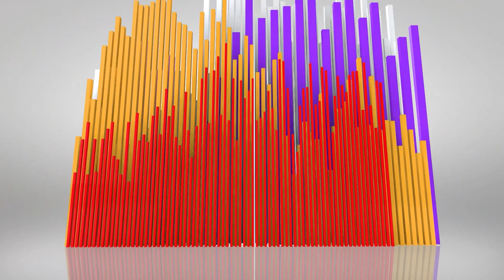+5 Awesome Logo Reveal Intro Template for After Effects || Free Download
▬▬▬▬▬▬▬▬▬▬  ∂σωηℓσα∂ ℓιηк  ▬▬▬▬▬▬▬▬▬▬▬▬▬

▬▬▬▬▬▬▬▬▬▬  Instructions  ▬▬▬▬▬▬▬▬▬▬▬▬▬
1) Extract the template File using Winrar

2) Replace my logo with your logo

3) Edit the text to your liking

4) Render and Enjoy!

Professional Openers
Animated Openers
Logo Reveal
Logo Sting
Corporate Intros